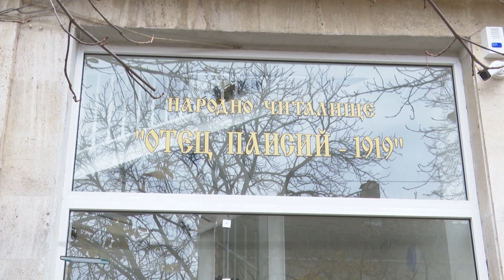От 13 до 17 декември НЧ "Отец Паисий-1919", град Сандански организира коледна работилница